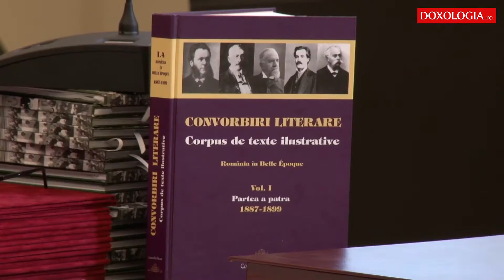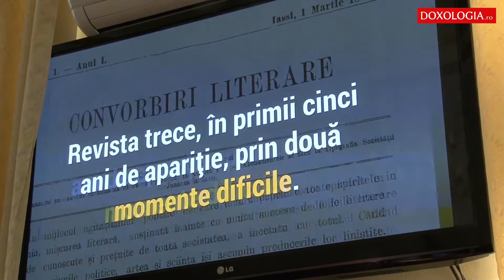150 ani de „Convorbiri literare”